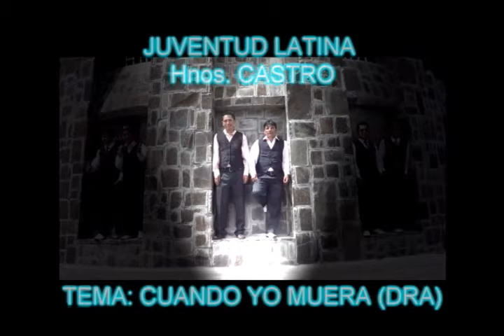JUVENTUD LATINA DEL ECUADOR - CUANDO YO MUERA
PRODUCCION DEL VIDEO ACUSTIC VISION INF 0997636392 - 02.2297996